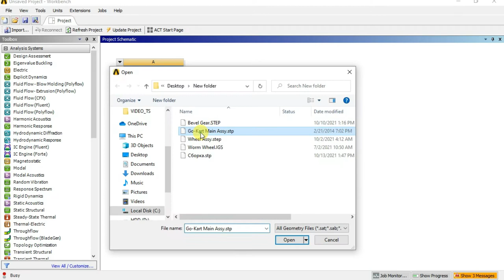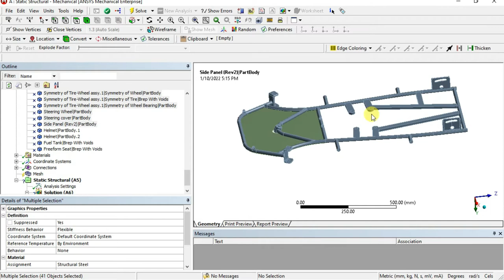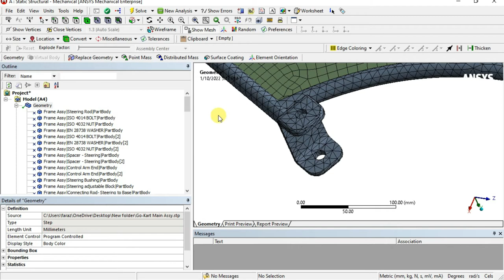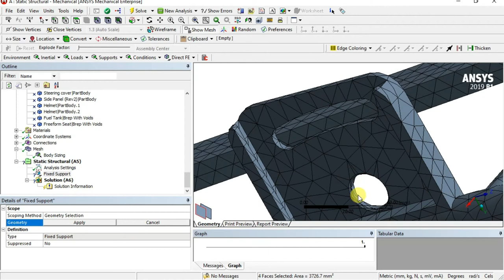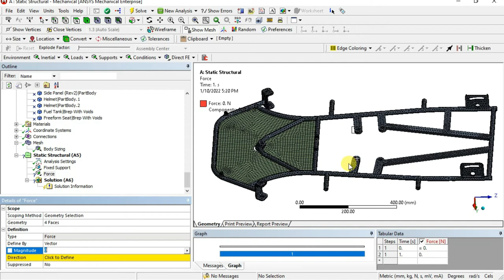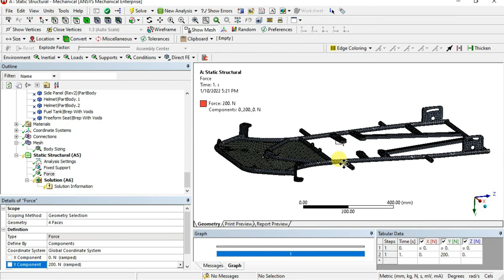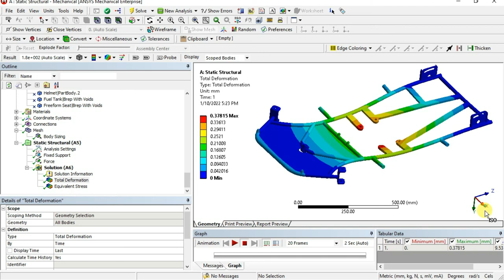Go Kart Analysis under static Loading condition in Ansys | Mech20 Tech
In this video you will learn, how to do the static structural analysis on Go kart in Ansys workbench.

How to add material in Ansys workbench or how to change material lick on following link

Regard
Mech20 Tech